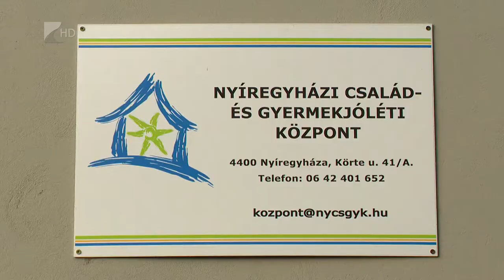Szociális szolgáltatások fejlesztése - Kölcsey Tv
Egy európai uniós pályázat eredményeként befejeződött Nyíregyházán a Család és Gyermekjóléti Központ Körte utcai és Május 1. téri központjainak felújítása. A szociális alapszolgáltatások infrastruktúrájának bővítésére és fejlesztésére 224 millió forintot nyert és fordított az önkormányzat. Így méltó helyen végezhetik magas színvonalú, szakmai munkájukat az ott dolgozók.